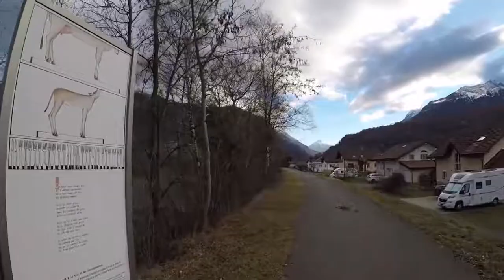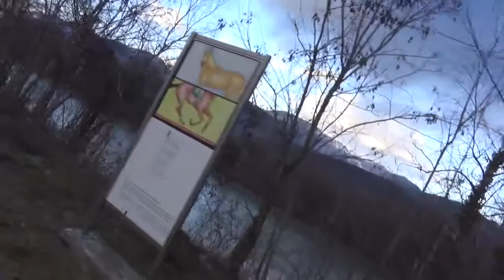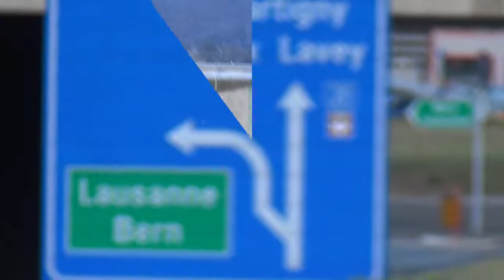631.4 promenade côté st-maurice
2 janvier 2019 son direct
zagalo tendu au retour